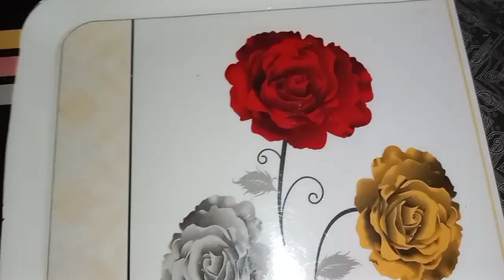Penuts Barfi| Easy recipe only with 2 ingredients| Sweet banane ka asan tarika